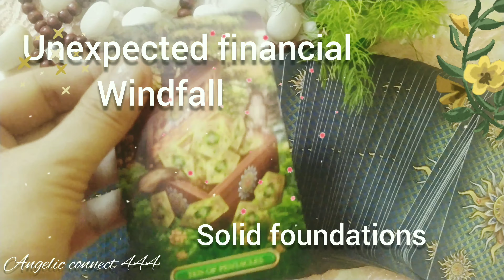Tarot Guidance for july2021|Big changes|The messages for you ☘️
Tarot reader🌸 Numerologist✨

Tutorials:-
🌸Basic& Advanced Tarot
🌸Basic & Advanced Chaldean Numerology
🌸Loshu
 🌸Chakras and Colour therapy
✨All certified courses

For private paid reading,provide me with your date of birth,name and your questions
The reading will be provided 24-48 hrs after you have paid.